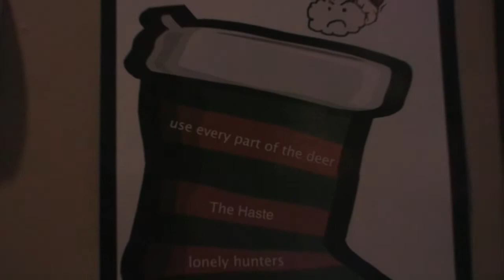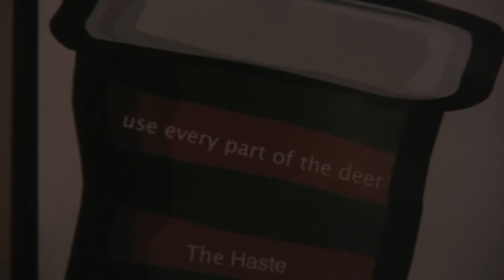"ten good hours" - use every part of the deer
use every part of the deer is an Ottawa-based death-roots band composed of Matt McLennan, Susanna Wiens and Sean Pauls. Matt met Susanna on an airplane. Sean met Matt in high school. Susanna met Sean during the recording of the first album. The airplane conversation revealed Matt and Susanna's common experiences of being from Winnipeg, being doctoral students at the University of Ottawa and playing some musical instruments. This eventually led to the bands formation in the summer of 2007. Matt is the principal songwriter, and is otherwise known for his work with Canadian college radio success stories Cone Five, The Consumer Goods, and Mr. Pine. use every part of the deer is inspired by surrealist poetry and such American musics as bluegrass, gospel, classic country, and punk. This mix of influences has yielded a debut CD, released July 25th, 2008, that may be best described as suicide-gospel.